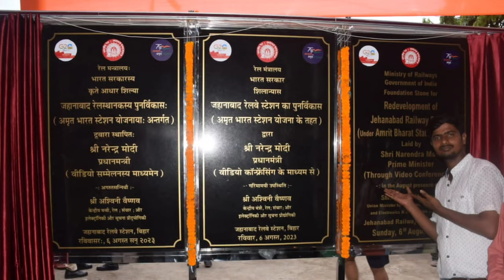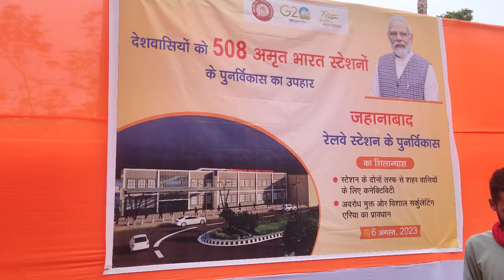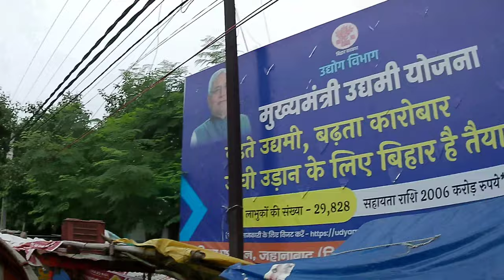जहानाबाद रेलवे स्टेशन पुनर्विकास शिलान्यास | foundation stone for redevelopment of 508 railway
जहानाबाद रेलवे स्टेशन पुनर्विकास शिलान्यास
PM Modi lays foundation stone for redevelopment of 508 railway stations in 27 states and UTS.
Amrit Bharat Railway Station Scheme
अमृत भारत स्टेशन योजना
Jehanabad Vlogger